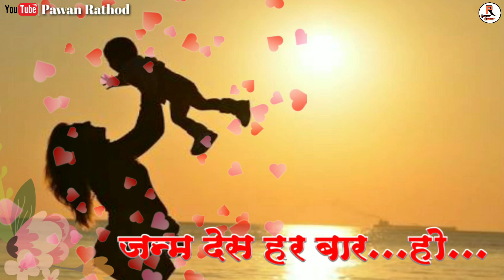Mother's day Special Wattsapp status//Banjara status By Sunil Chavan! उपकार ये मां कु फेडु तार.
Banjara wattsapp status by Sunil Chavan..

🔷 Keep Supporting...!!
🔶 Keep Loving .!!
🔷 Keep Sharing...!!

(Channel Keywords- "Pawan Rathod" "Banjara status" "Banjara wattsapp status" "Feeling Sad status" "Banjara Heart touching status" "Emotional status" "Banjara Beautiful wattsapp status")

Tags.

Wattsapp sad love story,
Wattsapp sad dp,
Wattsapp sad chat,
Wattsapp sad story,
Wattsapp emotional videos,
Wattsapp emotional status,
Wattsapp emoji,
wattsapp emotional chat,
Wattsapp emoji video,
Wattsapp emoji sing,
Hindi latest status,
Wattsapp status,
Wattsapp video,
Cute love for wattsapp status wattsapp sad status video,
Wattsapp love status video,
Wattsapp Song,
Wattsapp latest status video,
Status of the wattsapp,
Some status of wattsapp,
Old status,
Top wattsapp status,
New status for wattsapp,
Beautiful wattsapp status,
Video clip for wattsapp,
Short Video clips,
Wattsapp status clips,
Some clips,
Exam wattsapp status,
Exam 2019 special,
Girl attitude,
Boy attitude,
GF,Bf,
Top,Best,10,
Heart touching,
Heart Broken,
Cute couple love,
Promise,GN,gm,
Top 10 wattsapp status,
No1 status wattsapp,
No1 wattsapp status,
Most popular wattsapp status,
Status guruji wattsapp,
Status Shani Kumar,
Sagar wattsapp status,
Romantic world Hindi,
Mr Amit,
Amit Badhana,
30 second wattsapp status,
Mother's day Special Wattsapp status,